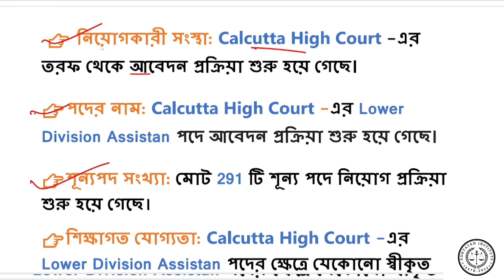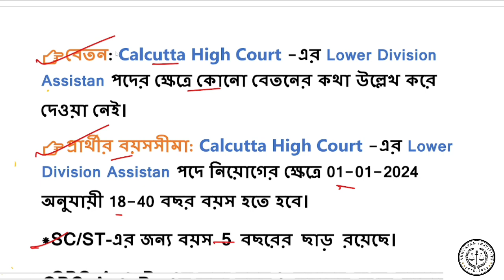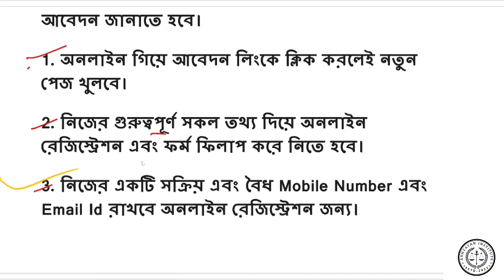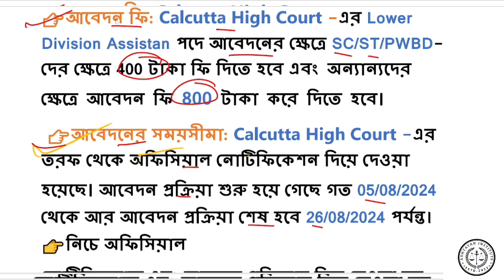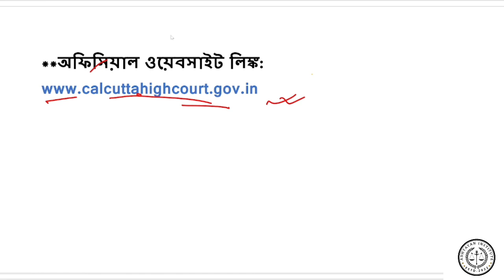Calcutta High Court Recruitment-2024//ক্যালকাটা হাই কোর্ট নিয়োগ-২০২৪